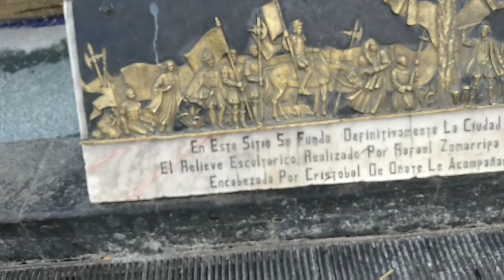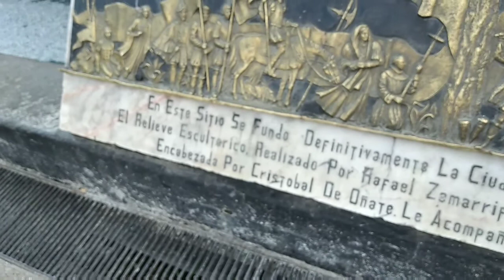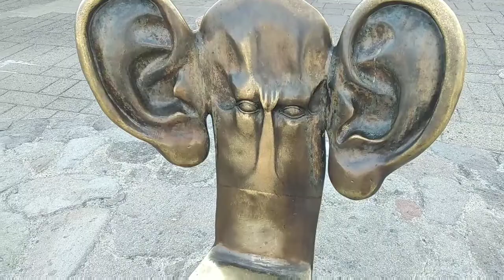Tiempos de pandemia 2021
En este video verán imágenes de la ciudad de Guadalajara en el centro histórico de lugares conocidos o famosos por sus zonas turísticas.

también veremos un antes y después de la pandemia desde marzo hasta noviembre del 2020
como hemos ido evolucionando en esta nueva modalidad.

deja tus comentarios que son de mucha ayuda.

apoyame y gracias